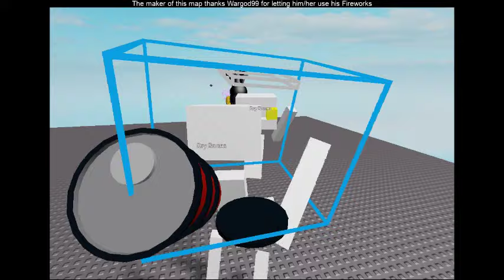2 Big Dry Bones Fight